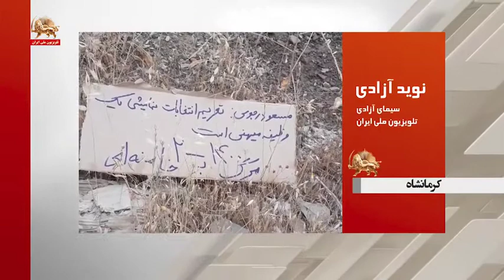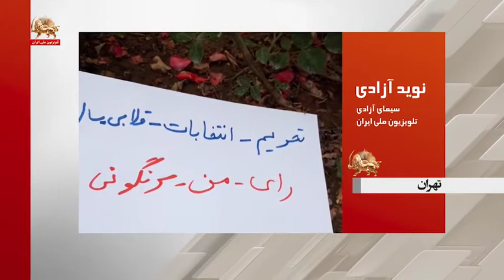تحریم سراسری نمایش انتخابات ـ افعی ولایت در انتخابات کبوتر آزادی نمی‌زاید ـ نوید آزادی ـ ۲۵اردیبهشت۱